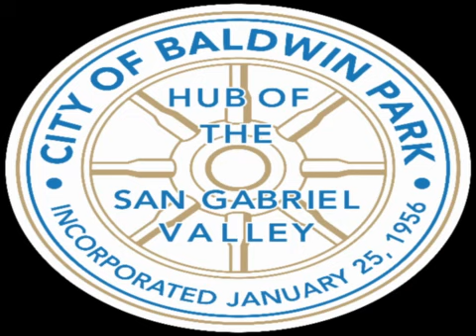Baldwin Park City Council Regular Meeting - 09/02/2020